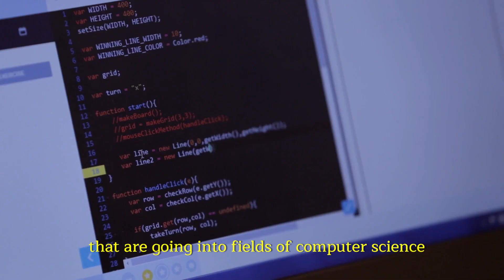Meet Paul Green and the Appalachian Technology Initiative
Paul Green created the Appalachian Technology Institute (ATI) in Eastern Kentucky because he wanted to create new pathways for students in his community to succeed. Knowing that the jobs of the future are in STEM fields, ATI seeks to make K-12 education an economic driver in local communities and exposes students to the opportunities in STEM fields. Paul will be one of the hundreds of civic leaders joining us for the inaugural Obama Foundation Summit in Chicago on October 31 and November 1, 2017.